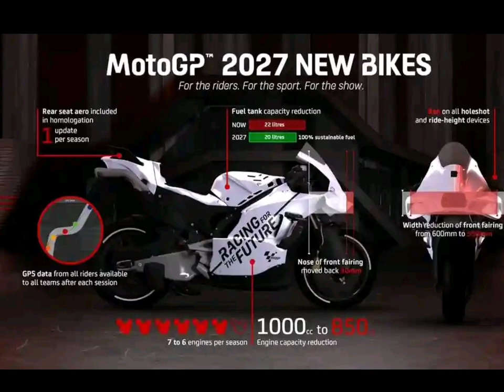Aprilia siapkan mesin 850cc untuk tahun 2027